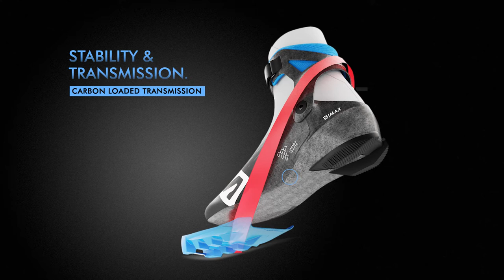S/MAX Carbon Skate Boot | Salomon Ski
Fueled by race-level, Carbon loaded technology and enriched with Nocturne design elements that make you stand out; this boot brings out every skier’s competitive edge. Its exceptional stability and direct power transmission elevate your every stride, while the 102mm medium racing last and dissociated lacing ensure tailor-made comfort and precision.